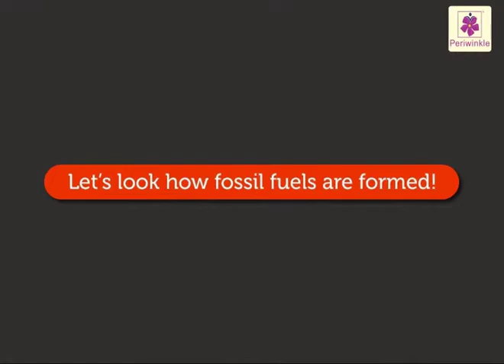Fossil Fuels | Environmental Studies | Grade 5 | Periwinkle